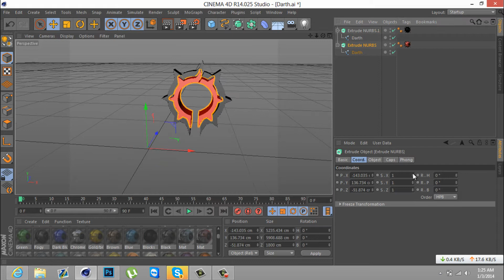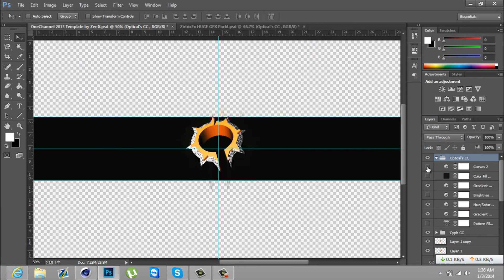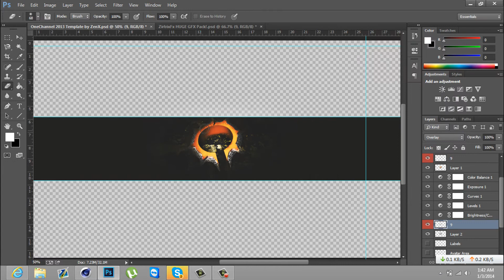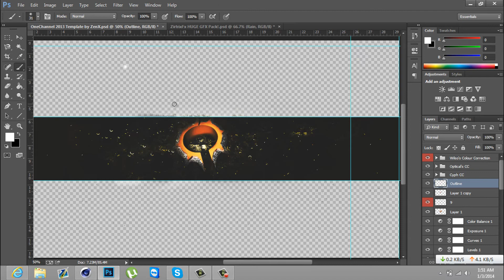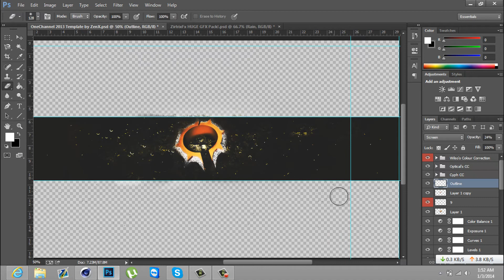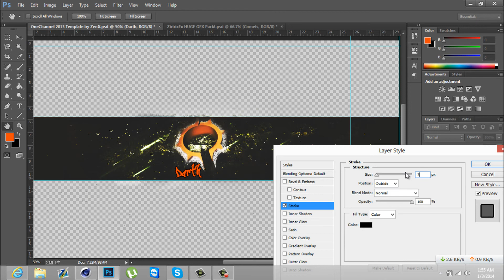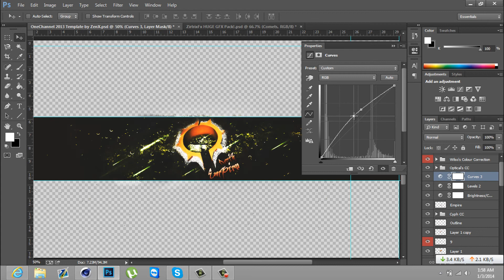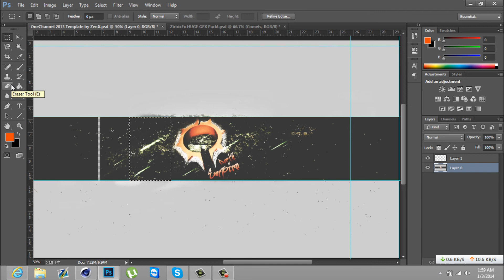Darth Speedart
Darth Empire Speed Art